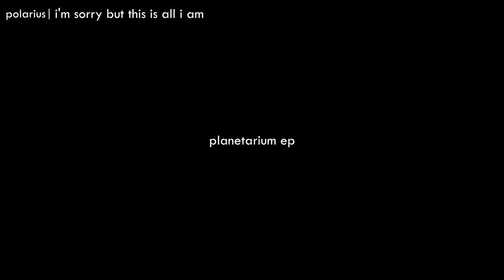polarius - im sorry but this is all i am // planetarium ep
hope you enjoy uwu~3